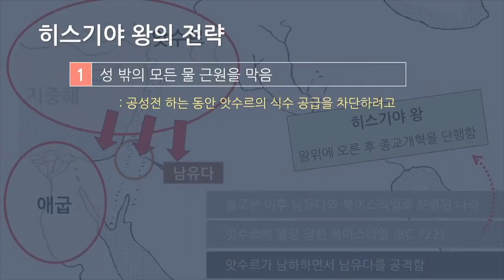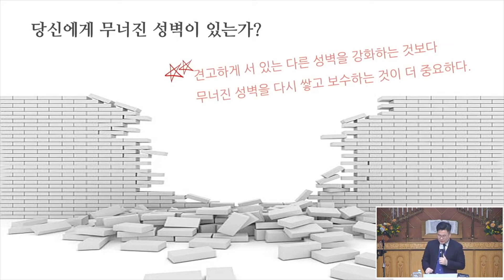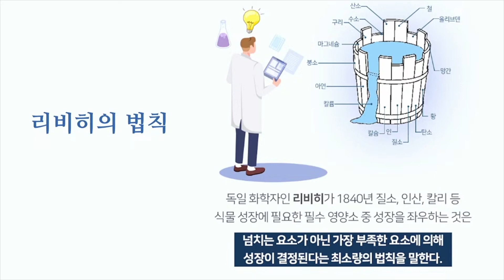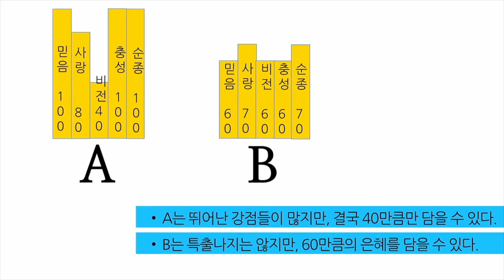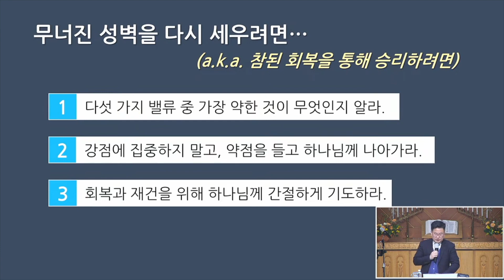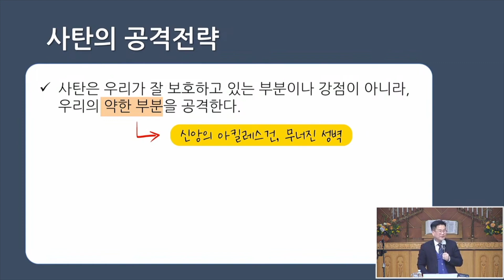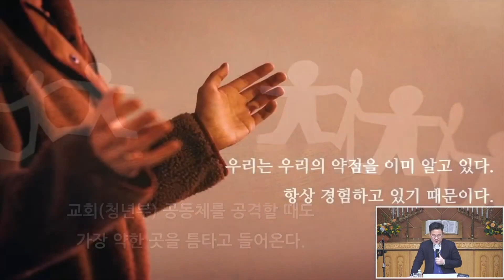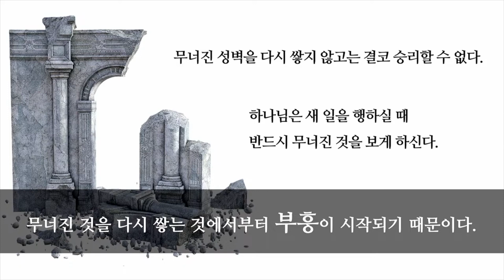[유비크 청년 설교] 230212. 무너진 성벽을 다시 쌓으라 (대하32:1-8)